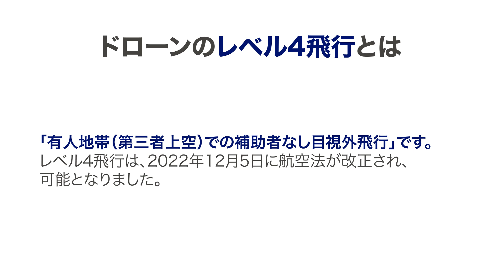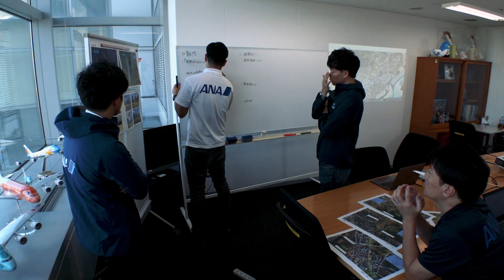【ANAドローン】レベル4によるドローン配送サービスの実証実験を実施！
ANAホールディングスは、有人地帯（第三者上空）での補助者なし目視外飛行（レベル4）による
ドローン配送サービスの実証実験を沖縄県久米島町で実施しました。
航空局から「第一種型式認証」を取得した無人航空機、国家資格の「一等無人航空機操縦士」
資格を保有した自社の操縦士、航空会社として培ってきた知見を活かした飛行マニュアルでレベル4の飛行承認を取得しました。
自社の操縦士によるレベル4運航は国内で初めてです。
レベル4で実証する運航体制、飛行経路などを検証し、ドローン物流事業の社会実装を目指してまいります。